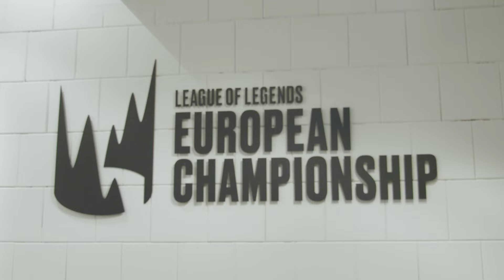FNC and G2 Comebacks | Misfits LEC Vlog Week 4 & 5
Weeks 4 & 5 of the LEC we faced off Fnatic and G2, followed by Excel and Vitality. 2-0 and 0-2 respectively. We followed the team so we could make these vlogs about these matches. It's really hard to have a tough week after a great one. Thank you to our fans to who have supported us through these games!

Presented by @asusrog